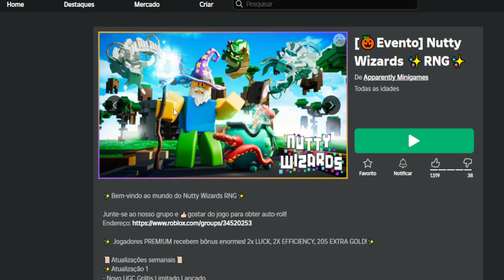Como Ganhar Espada de Diamante do Inferno Grátis no Roblox [FREE]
Apoie este canal para obter acesso aos seguintes benefícios:
wwwwwwwwwwwwwwwwwwwwwwwwwwwwwwwwwwwwwwwwwwwwwwww